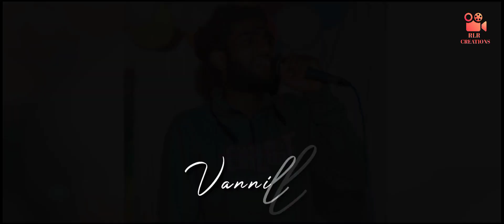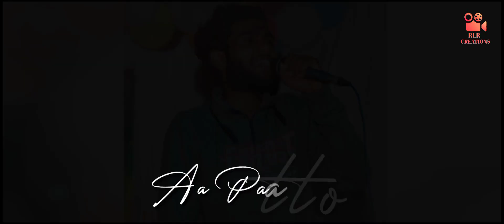Padathe Poonkuyil | Malayalam Nadan Pattu | Maneesh Vidyagiri | Lyrical Video Song | RLR Creations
Padathe Poonkuyil Malayalam Nadan Pattu

Music & lyrics : Pradeep Mannarkad
Singer : Maneesh S vidyagiri
Orchestration : Sajith Sanker
Recording & Mixing SM Studio
Editing : Rovan Leo Raj